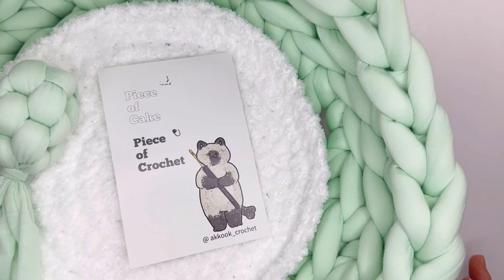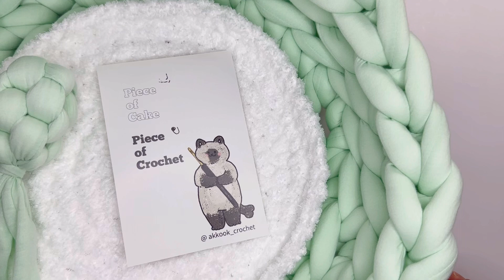자이언트얀 고양이 방석ㅣ반려동물 방석ㅣ자이언트얀 방석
자이언트얀 으로 만든 반려동물 방석 입니다.
올해에는 우리 아가들에게 직접 만든 포근한 방석을 선물해 보세요~